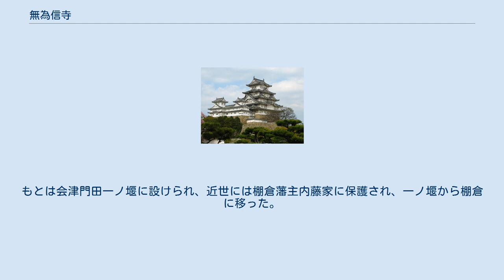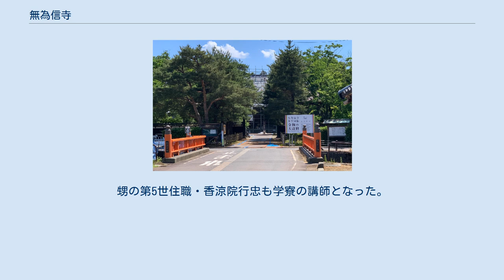無為信寺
寺が所有する旧佐藤家米蔵。
駒林川を挟んで寺の向かいにある（2020年5月） 無為信寺（むいしんじ）は、新潟県阿賀野市にある真宗大谷派の仏教寺院である。
二十四輩（親鸞の24人の高弟）の一人・無為信所縁の寺であり、香樹院徳龍など多くの学僧が輩出した。
 二十四輩の一人である無為信によって創建された。
もとは会津門田一ノ堰に設けられ、近世には棚倉藩主内藤家に保護され、一ノ堰から棚倉に移った。
その後、藤枝、京都六条に移ったが、諸事情により本山（東本願寺）預かりとなっていた。
 越後国蒲原郡下条村の豪農・佐藤宗栄（伊左衛門）は、私財を投じて無為信寺の復興を志し、1760年（宝暦10年）に新潟即得寺の順崇を住職に迎え、無為信寺を再興した。
 第1世住職の順崇は、伊左衛門の次女きやと結婚し、5男をもうける。
その次男の第3世住職が香樹院徳龍である。
高倉学寮で深励に師事し、東本願寺学寮の最高学位である講師に就任、「学識は香月院（深励）、徳行は香樹院（徳龍）」と称され、倫理や生活規範に真宗の教義を生かした教化を行った。
甥の第5世住職・香涼院行忠も学寮の講師となった。
他にも、徳猊や慈影など著名な学僧が無為信寺から輩出した。